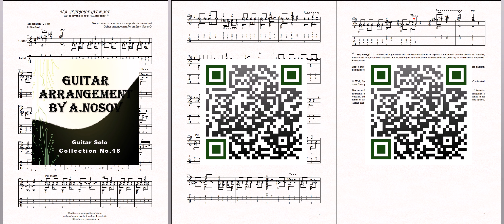На птицеферме (из м/ф "Ну, погоди!") Ноты и табы для гитары соло